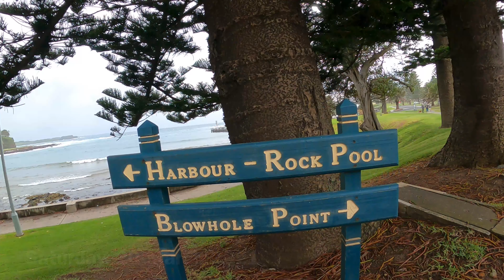L’Etape Australia 2021 - ride in Kiama in lieu of cancelled event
A trip to Kiama on the southern New South Wales coast to take advantage of the fact that we had paid for our accommodation for L'Etape Australia 2021, and that we could not get a refund for our accommodation.

Enjoyed a lovely ride on the Saturday in the wet, before the real rain arrived.